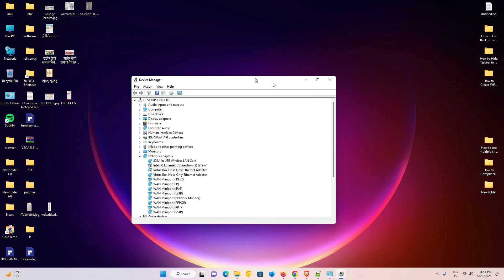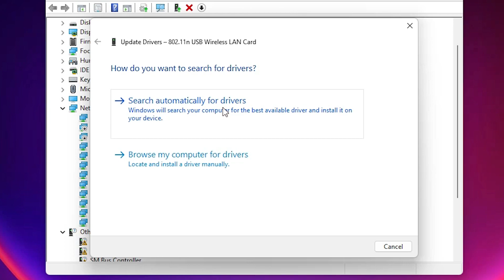How To Install or Update WiFi Drivers in Windows 11 PC or Laptop - Hindi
Welcome to our Windows 11 tutorial! In this video, we'll guide you through the essential process of installing or updating WiFi drivers on your Windows 11 PC or laptop. Maintaining up-to-date drivers ensures a stable and optimized wireless connection.

Key Steps Covered:

Check the Current WiFi Driver:
Update WiFi Driver via Device Manager:

Explore the Device Manager on Windows 11 to manually update your WiFi driver.
Automatically Update WiFi Driver:

By the end of this guide, you'll have the knowledge and tools to keep your WiFi drivers current, ensuring a smooth and reliable wireless connection on your Windows 11 device.

If you find this tutorial helpful, don't forget to give it a thumbs up, subscribe for more tech guides, and hit the notification bell to stay updated on our latest content. Have questions or other Windows 11 topics you'd like us to cover? Drop them in the comments below – we're here to help!